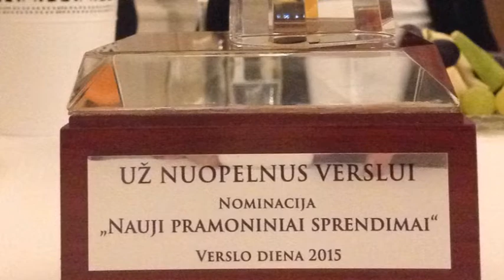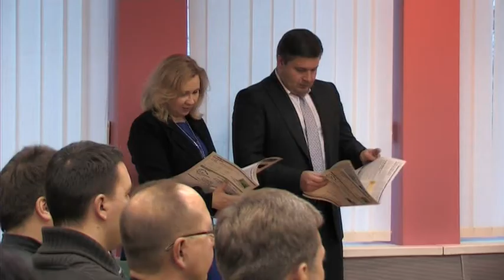Ketvirtadienio AVVA žinios 2015 11 26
Bendrovei „Achema“ bus skirtas prekybos, pramonės ir amatų rūmų apdovanojimas; kada sulauksime pabėgėlių šeimų?; surengta respublikinė praktinė mokslinė konferencija socialiniams darbuotojams; laikraščio „Naujienos“ apžvalga.